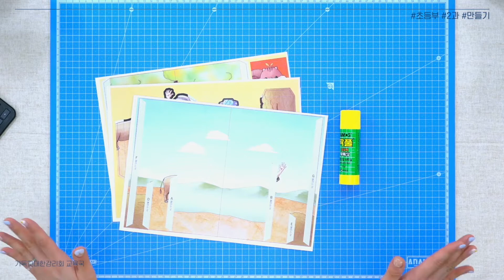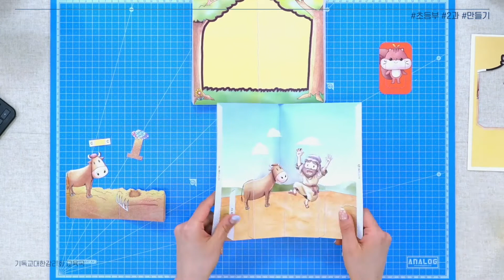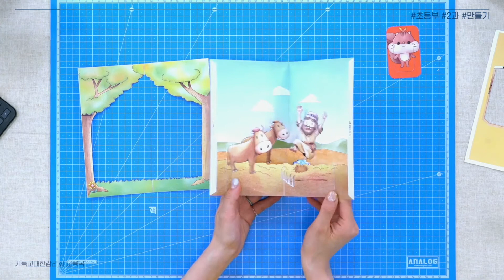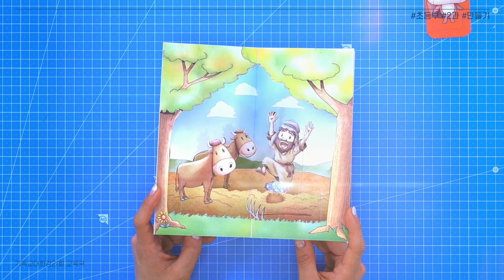2020년 과림교회 여름성경학교 팝업북 만들기 2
2020년 과림교회 여름성경학교 팝업북 만들기 2

기독교대한감리회 교육국 KMC KIDS / ERUM Studio
2020 성경학교 [예수님과 함께] 온라인 강습회
초등부 2과 "찾으면 즐거워요" _ 만들기/놀이활동 편